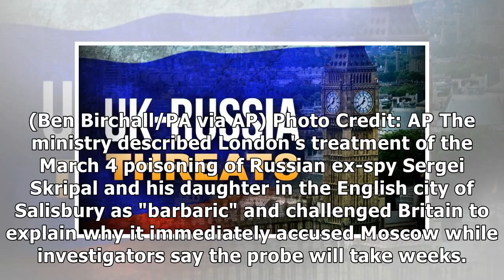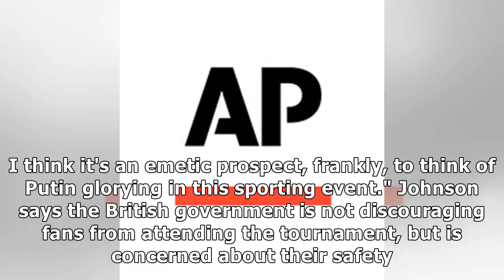24h News - The Latest: Russia: UK treatment in ex-spy case 'barbaric'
24h News - The Latest: Russia: UK treatment in ex-spy case 'barbaric'